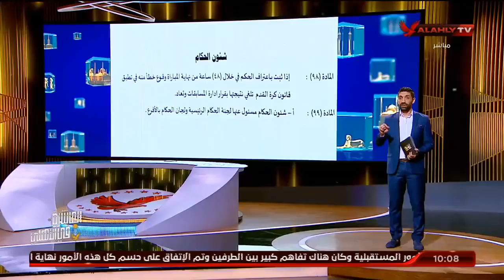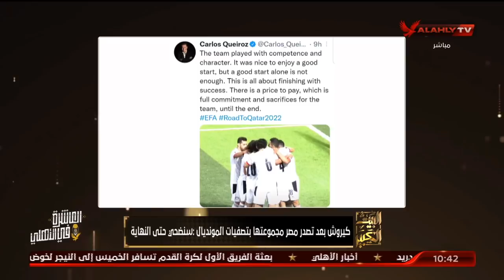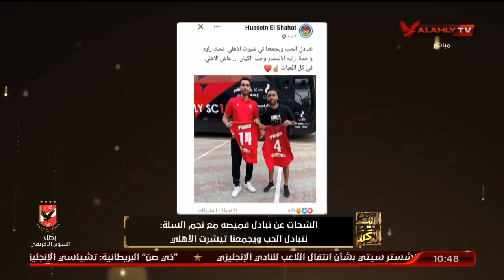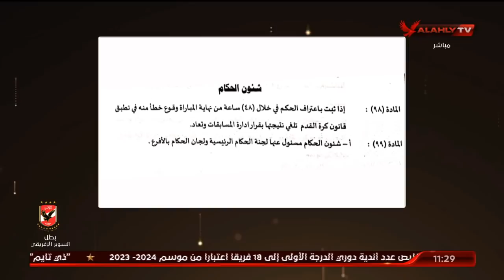الحلقة الكاملة | البيت الكبير مع إسلام الشاطر | 13-10-2021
ضيوف الحلقة
جمال الزهيري ـ الناقد الرياضي
محمود صبري ـ الناقد الرياضي
عصام شلتوت ـ الناقد الرياضي
سامي عبد الفتاح ـ الناقد الرياضي